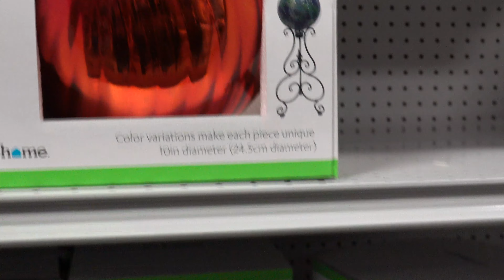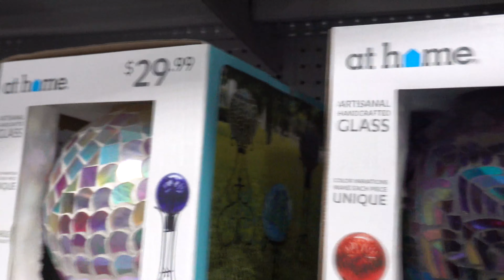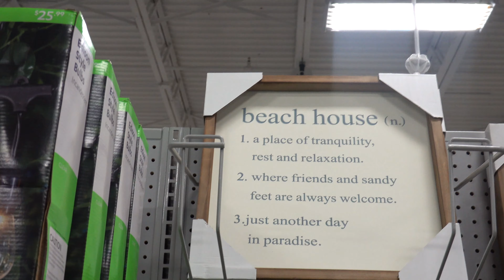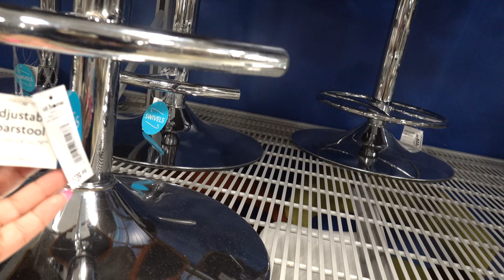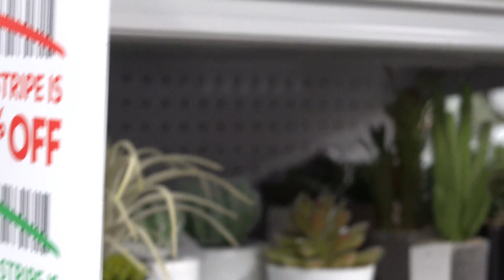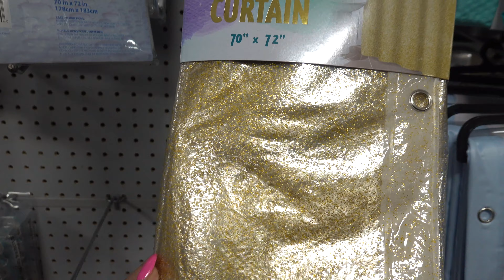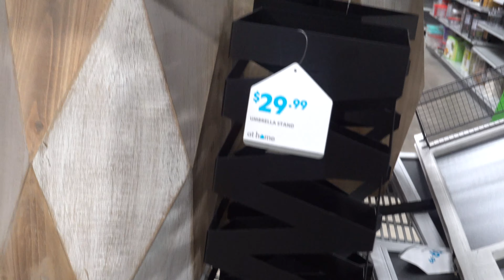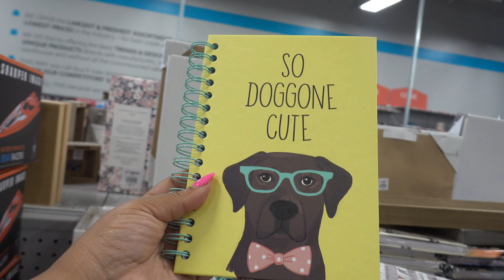AT HOME STORE *COME WALK WITH ME! BUT FIRST, COFFEE!